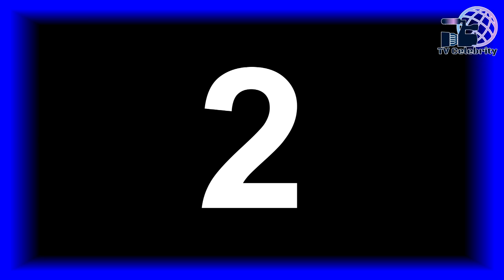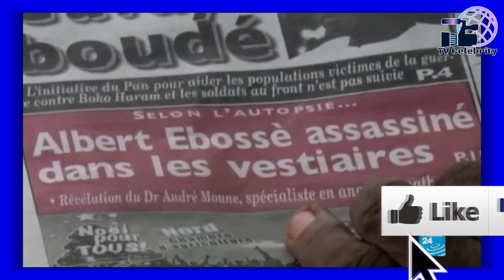Famosos que foram mortos pelos fãs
A Fama traz muitos benefícios mas também tem seus pontos ruins, e as vezes ficam a mercê de gente maluca, correndo sérios riscos.
e no vídeo de hoje vocês vão conferir os Famosos que foram mortos por seus próprios fãs